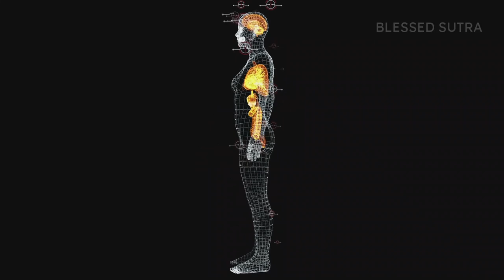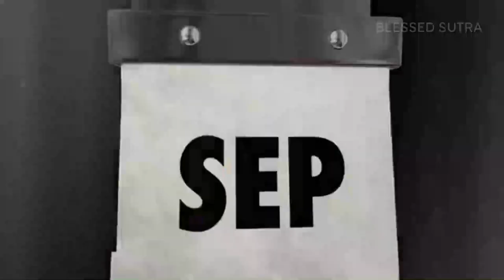Reprogram Subconscious BRAIN and GET WHAT YOU WANT | Law of Attraction hindi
Reprogram Subconscious BRAIN and GET WHAT YOU WANT | Law of Attraction hindi | अवचेतन मन को ऐसे Reprogram करो | 4 Steps to Reprogram your Subconscious Mind | Power of subconscious mind | Reprogram Subconscious Mind | Change your BREATH change your LIFE | subconscious mind reprogramming techniques

Topics Covers:
blessed sutra
subconscious mind reprogramming techniques
Power of subconscious mind
Reprogram Subconscious Mind
reprogramming the subconscious mind
reprogramming the subconscious mind while sleeping
reprogramming the subconscious mind shifting
reprogramming the subconscious mind in hindi
reprogramming the subconscious mind subliminal
reprogramming the subconscious mind meditation
reprogramming your mind
reprogramming your subconscious mind
reprogramming mind
reprogramming the subconscious mind affirmations
reprogramming subliminal
reprogramming the subconscious mind while sleeping in hindi
Manifest Money Health
Happiness using Law of Attraction
how to,quantum field
Change your BREATH
change your LIFE
magnetize,the secret
Bob Proctor Hindi Dubbed